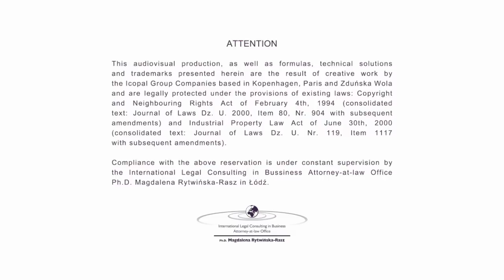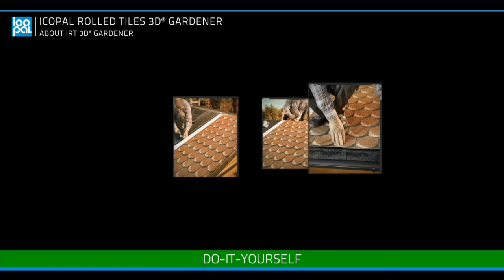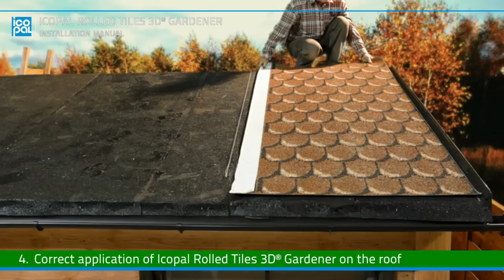Icopal Rolled Tiles 3D® Gardener - Installation Manual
Installation video for Icopal Rolled Tiles 3D(R) Gardener - required tools, installation procedures, flashings and ridge detail. It provides step-by-step procedures and various solutions aimed mainly at Do-It-Yourselfers.

Icopal Rolled Tiles 3D® Gardener is a light roofing material for new roofs and renovations, for application on single-family homes, garden and summer houses, sheds and gazebos, with the slope of up to 30º. Icopal Rolled Tiles 3D® Gardener is adhered to the substrate using self-adhesive side laps.

This video is a complete (though not exhaustive) tutorial on how to properly apply Icopal Rolled Tiles 3D® Gardener to the roof.